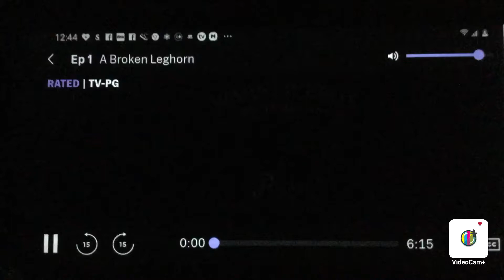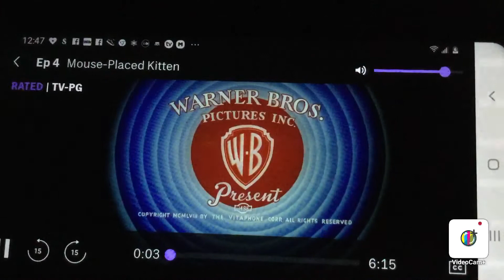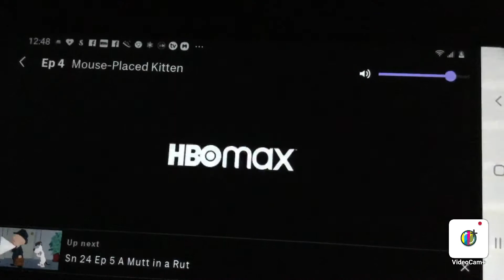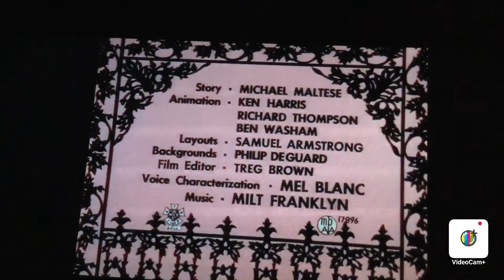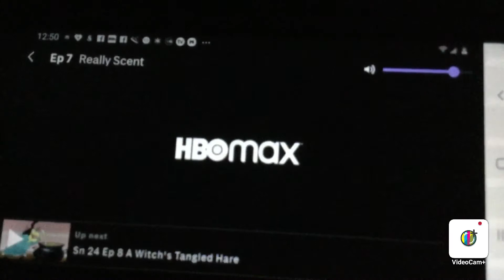Looney tunes classics on HBO max title cards and endings part 24